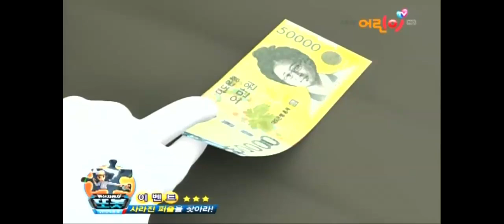또봇 10기 1화 - 훤빈 팬더빙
또봇 10기 1화

또봇의 훤빈을 팬더빙해봤습니다^^